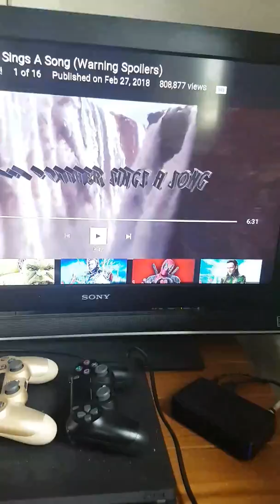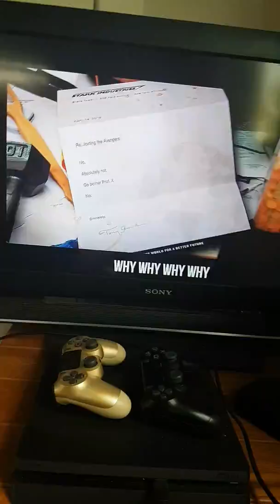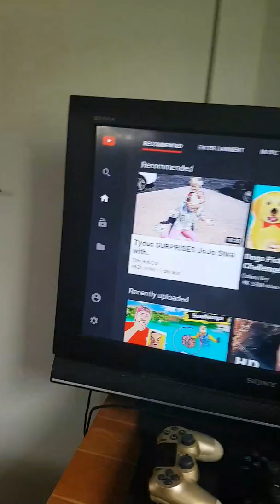Sean videos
And more